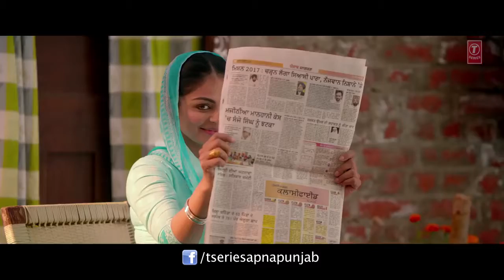July 18, 2018(1)